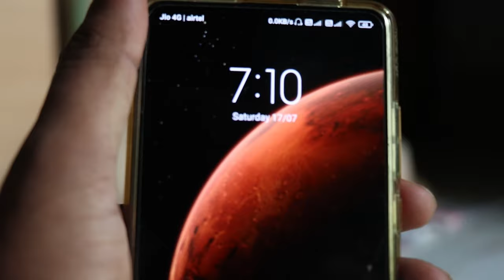Teddy's first swim | Golden Retriever puppy first swim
Taking teddy to her first swim. Glad she enjoyed it.

Our Golden retriever teddy got her first experience in swimming.